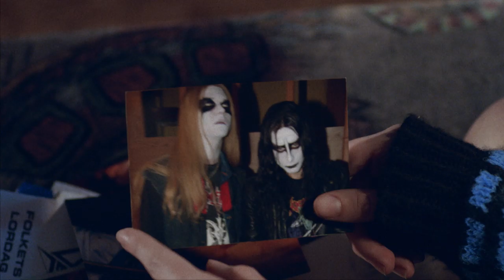Lords of Chaos - Official UK Trailer HD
Jonas Åkerlund's latest feature. LORDS OF CHAOS arrives in cinemas March 29

Oslo, 1987: Seventeen-year-old Euronymous (Rory Culkin) is determined to escape his idyllic Scandinavian hometown and create “true Norwegian black metal” with his band, MAYHEM. He’s joined by equally fanatical youths – Dead (Jack Kilmer) and Varg (Emory Cohen). Believing that they’re on the cusp of a musical revolution, the group gets even darker driven by the black metal dogma to spread evil.

They begin burning down churches throughout the countryside and stealing tombstones for their record store. But when the press catches up with them and Euronymous takes more credit than he’s earned for the group’s violent acts, Varg, fresh out of jail, arranges a dark encounter to settle the score and ultimately determine who the darkest black metal musician is…